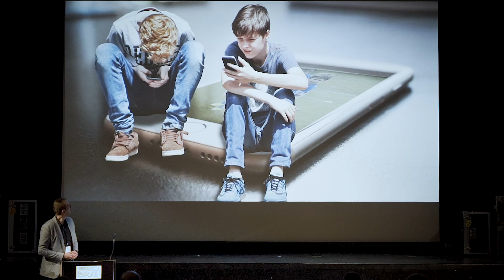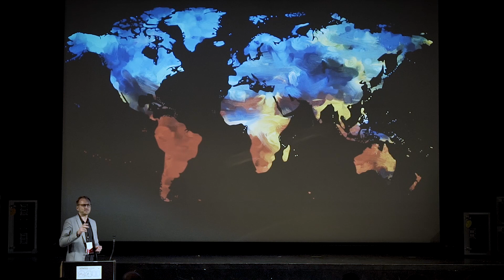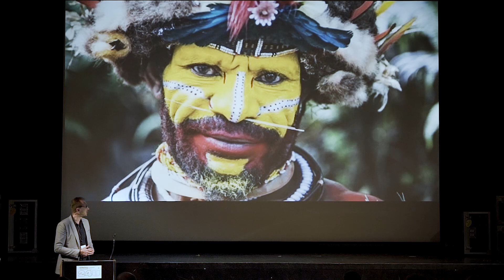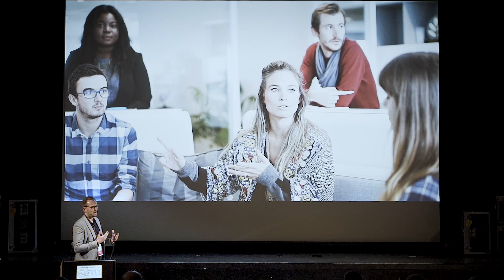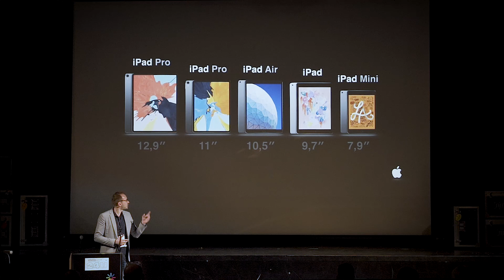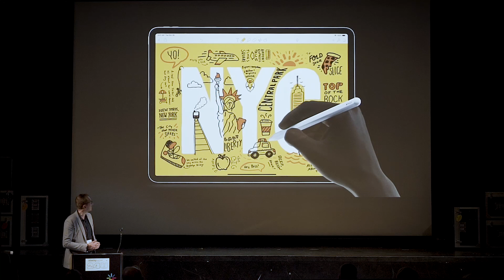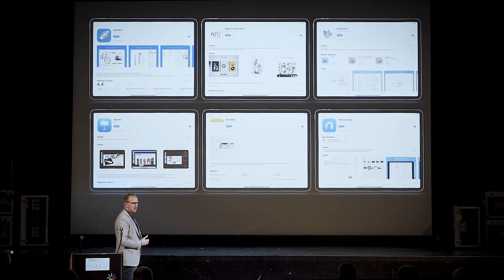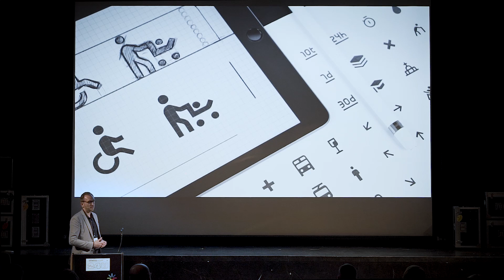iPad jako komunikační nástroj - Jiří Hubík (iPure.cz)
Asi si nikdo z nás neumíme představit život bez komunikace.
Dnes je za komunikaci nejčastěji považováno sdílení informací na sociálních sítích, nicméně my dospělí víme, že komunikace je zpravidla předávání informací od odesílatele příjemci  formou mluveného slova, psaného textu nebo pomocí vizuálních pomůcek. iPad je nástroj, který má nepřeberné komunikační možnosti, a my se společně podíváme, co vše umí a kde, případně jak jej můžeme v komunikaci využít.

👩‍💻  Na Apple produkty poskytujeme slevy pro školy a učitele